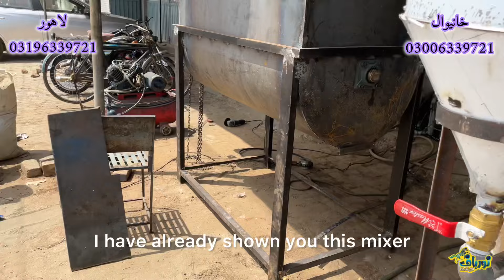Best Mixer for Poultry & Livestock Feed Applications | Latest Mixer for Feed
This is a customised mixer for mixing Wanda (livestock feed). Ribbons are doubled and a funnel is also installed beautifully to mix sheera in powder.

We have been manufacturing Ribbon Mixers since last five years in many different sizes and materials. Mixers start from 20kg in capacity and reach up to 1000kg. Ribbon mixers are widely used in livestock feed, poultry feed, detergent, soap, pharmaceutical, plastic grain industry, tile bond, spices, tea industries and where ever powder form ingredients are mixed. If you want to take complete view of our work, visit our complete channel where you can watch many videos of mixers in practical. You can visit our places at Khanewal and Lahore where you can get more information, customize your product and make decisions. Here we share the details of mixers.
20kg capacity mixer contains 1.5mm thick sheet i.e. MS, Stainless Steel 201, Stainless Steel 304, Single Spirals and 200w single phase or three phase motor.
40kg capacity mixer contains 1.5mm thick sheet i.e. MS, Stainless Steel 201, Stainless Steel 304, Single Spirals and 400w single phase or three phase motor. Sheet thickness and motor Capacity might be changed in customized manufacturing.
60kg capacity mixer contains 1.5mm thick sheet i.e. MS, Stainless Steel 201, Stainless Steel 304, Single Spirals and 750w single phase or three phase motor. Sheet thickness and motor Capacity might be changed in customized manufacturing.
100kg capacity mixer contains 2mm thick sheet i.e. MS, Stainless Steel 201, Stainless Steel 304, Single Spirals and 750w single phase or three phase motor. Sheet thickness and motor Capacity might be changed in customized manufacturing.
200kg capacity mixer contains 2mm thick sheet i.e. MS, Stainless Steel 201, Stainless Steel 304, Single Spirals and 1.5kw single phase or three phase motor. Sheet thickness and motor Capacity might be changed in customized manufacturing.
300kg capacity mixer contains 2.5mm thick sheet i.e. MS, Stainless Steel 201, Stainless Steel 304, Single Spirals and 3.7kw three phase motor. Sheet thickness and motor Capacity might be changed in customized manufacturing.
500kg capacity mixer contains 3.18mm thick sheet i.e. MS, Stainless Steel 201, Stainless Steel 304, Single Spirals and 7.5kw three phase motor. Sheet thickness and motor Capacity might be changed in customized manufacturing.
1000kg capacity mixer contains 5mm thick sheet i.e. MS, Stainless Steel 201, Stainless Steel 304, Single Spirals and 15kw three phase motor. Sheet thickness and motor Capacity might be changed in customized manufacturing.

Here are the routine prices of Mixers. Shipment charges are not included.
20kg Iron Mixer Rs.48000
20kg Stainless Steel 201 Mixer Rs.57000
20kg Stainless Steel 304 Mixer Rs.67000
40kg Iron Mixer Rs.60000
40kg Stainless Steel 201 Mixer Rs.75000
40kg Stainless Steel 304 Mixer Rs.90000
60kg Iron Mixer Rs.90000
60kg Stainless Steel 201 Mixer Rs.105000
60kg Stainless Steel 304 Mixer Rs.130000
100kg Iron Mixer Rs.145000
100kg Stainless Steel 201 Mixer Rs.200000
100kg Stainless Steel 304 Mixer Rs.230000
200kg Iron Mixer Rs.210000
200kg Stainless Steel 201 Mixer Rs.270000
200kg Stainless Steel 304 Mixer Rs.320000
300kg Iron Mixer Rs.325000
300kg Stainless Steel 201 Mixer Rs.410000
300kg Stainless Steel 304 Mixer Rs.500000
500kg Iron Mixer Rs.550000
500kg Stainless Steel 201 Mixer Rs.700000
500kg Stainless Steel 304 Mixer Rs.900000
1000kg Iron Mixer Rs.950000
1000kg Stainless Steel 201 Mixer Rs.1275000
1000kg Stainless Steel 304 Mixer Rs.1800000

We also make Customized mixer according to the object to be mixed in the material. The size of drum, thickness of sheet, style of spirals and power of motor can be changed according to the requirement client and object to be mixed and the price will be fixed according to that change which can be increased and decrease as well.
Liquid Mixers are also available.
50kg Liquid Mixer SS-304 with 400w geared motor Rs.90000
100kg Liquid Mixer SS-304 with 400w geared motor Rs.120000